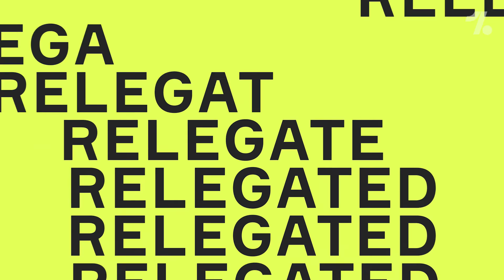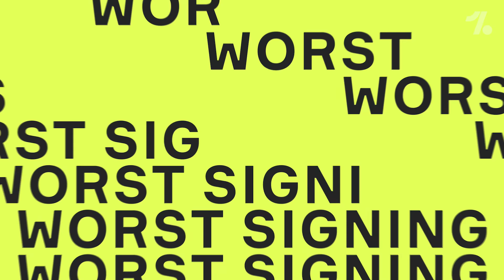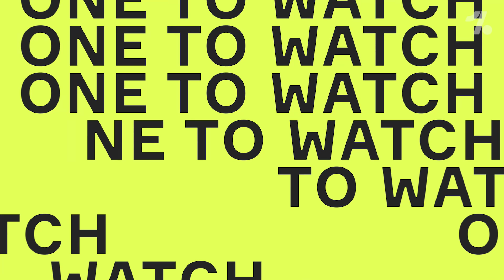REACTING to our Premier League predictions!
At the start of the season we sat down and talked about how we think the Premier League will pan out - winners, losers, top scorers, best transfers - and now, almost a year later, we sit down and look at how we did... Spoiler: NOT GREAT.